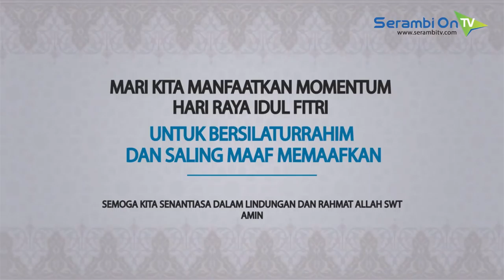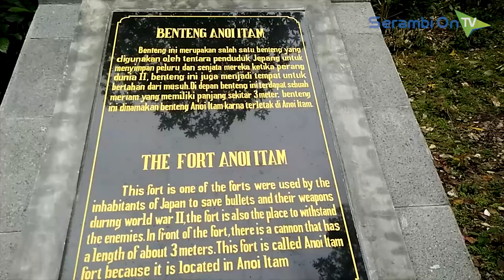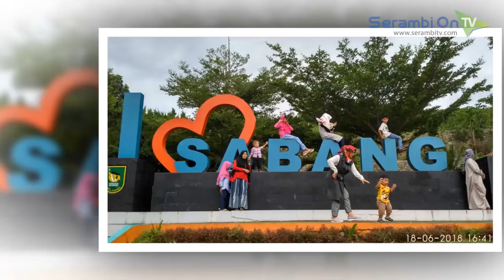Semarak Lebaran di Kilometer 0 Indonesia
SERAMBITV.COM, SABANG – Lebaran Idul Fitri 1439 Hijriah berlangsung semarak di Pulau Sabang, tempat di mana nol kilometer Indonesia berada.

Belasan ribu wisatawan dari berbagai daerah di Nusantara, tumpah ruah ke pulau kecil nan indah ini.

Amatan Serambi TV, para pengunjung mulai berdatangan ke Sabang sejak hari raya kedua, Sabtu (16/6/2018).

Badai yang melanda Aceh, termasuk Sabang pada, Senin (18/6/2018) dinihari, tidak menyurutkan warga untuk tetap mengarungi laut, menyeberang dari Banda Aceh ke Sabang.

Pihak Angkutan Sungai, Danau, dan Penyeberangan pun harus menambah trip penyeberangan, setelah sempat menghentikan tiga jadwal pelayaran pada, Senin siang.

Di Sabang, pengunjung yang didominasi warga dari Sumatera Utara dan Pulau Jawa ini, mengunjungi hampir semua titik-titik wisata di gugusan Pulau Weh ini.

Suasana semarak terlihat di lokasi tempat berdirinya tugu kilometer 0 Indonesia, di ujung Pulau Weh.

Keramaian dan keceriaan warga juga terlihat di kawasan Teupin Layeu dan Iboih, Pulau Rubiah yang berada di seberangnya.

Beberapa keluarga menyewa “boat kaca” untuk mengelilingi Pulau Rubiah, sambil melihat pemandangan alam bawah laut melalui kaca yang dipasang di bagian tengah perahu, dan diturunkan pada titik-titik tertentu, di karang tempat banyak ikan bersarang.

Pulau Rubiah memang telah berubah menjadi destinasi wisata baru. Di pulau ini, pengunjung bisa berenang sambal snorkeling, serta menikmati berbagai jajanan.

Bagi pencinta sejarah, di Pulau Rubiah ini juga terdapat situs ulama pertama yang mendiami Sabang, serta sisa-sisa bangunan Asrama Haji pertama di Indonesia yang dibangun oleh Kolonial Belanda.

Keramaian pengunjung juga terlihat di kawasan benteng peninggalan Jepang di kawasa Anoi Itam, serta di lokasi Sabang Fair, dan Pantai Paradiso.

Sejumlah spot foto juga terlihat ramai pengunjung. Seperti lampu warna-warni di depan Kantor Wali Kota Sabang, tulisan “Pulau Weh” di lokasi Sabang Fair, “I Love Sabang” di kawasan Cot Ba’u, serta banyak spot foto lainnya yang tersebar di seantero Pulau Weh.

Selama hari-hari libur Idul Fitri 1439 Hijriah, pusat Kota Sabang pun terlihat sibuk dan macet parah. Sangat berbeda dengan Banda Aceh, yang sepi ditinggal pemudik.